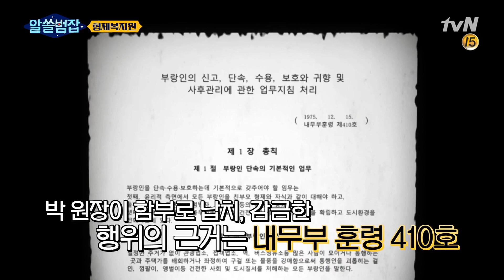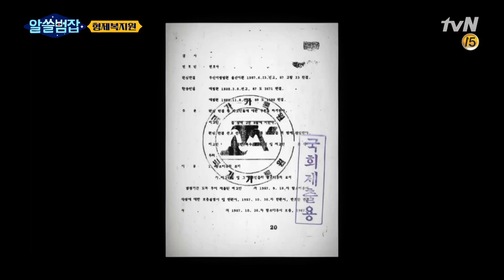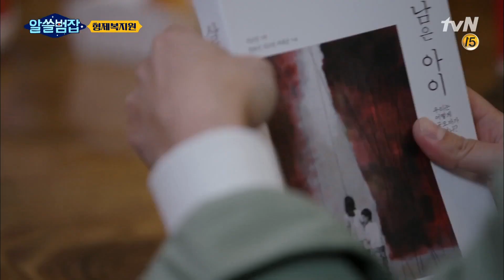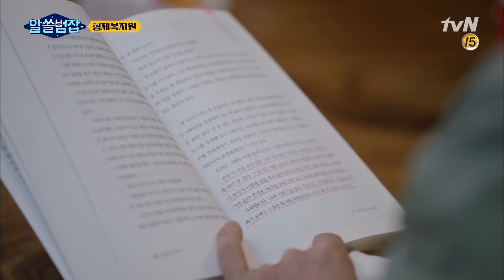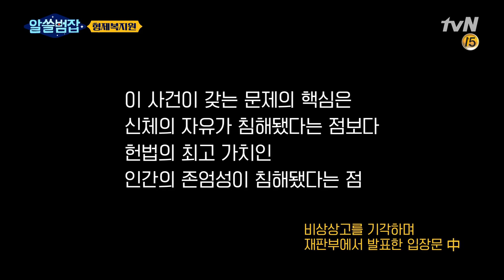[알쓸범잡 부록] 한국판 아우슈비츠 '형제복지원', 처벌 받은 사람은 없다?알쓸범잡 | crimetrivia EP.1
알쓸범잡

"이것은 우리 주변의 이야기입니다" 이 세상에서 벌어지고 있는 사건사고 속 이야기들을 풀어낼 '알쓸신잡'의 범죄 심화 편 [알아두면 쓸데있는 범죄 잡학사전 - 알쓸범잡]